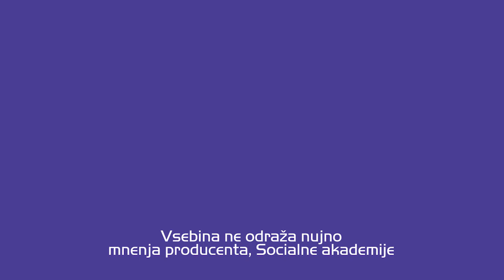Lara Kastelic: Kako posneti epizodo? - moja prva izkušnja studia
Lara Kastelic, začetnica v svetu podkastov in gostiteljica v podkastu Darovi materinstva spregovori o prvih korakih vstopanja v svet podkastov.

Spletno predavanje je nastalo kot zaključno srečanje študijskega krožka Ustvari podkast, ki ga je izvajala Socialna akademija.

Izvedeno je bilo v sklopu 12. Socialnega tedna, ki je po Sloveniji potekal od 24. septembra do 3. oktobra 2020 pod naslovom Slovenija - naš skupni dom. Povezava